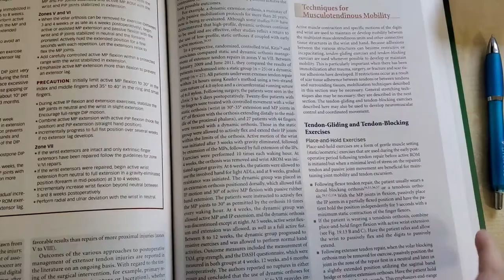Charmain Yip - Health sciences & Allied health professions